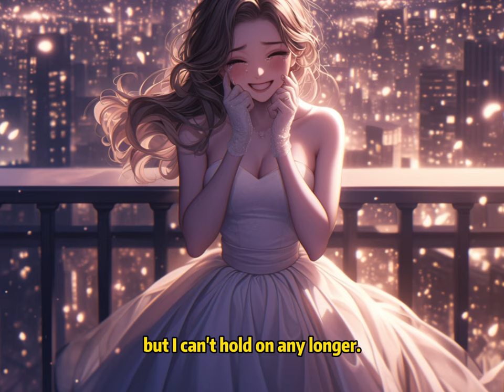📕On Our Wedding Day, My Fiancée Stood on the Rooftop, Saying She Wanted to End It All Every Day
📖  Story Synopsis:
On my wedding day, my wife stood on the rooftop, dressed in a pristine white wedding gown.
She cried and asked me, "If I die, will those who hurt me feel guilty?"
I replied, "They won't feel guilty, but I will make them pay with their lives. I will make each one of them accompany you to the grave. If you still love me, if you don't want me to kill, then don't jump. I will take care of you for the rest of your life."
She wiped away her tears and managed a faint smile, "I'm sorry, but I can't hold on any longer. Every day I live, I just want to die."
I looked at her, feeling a deep sadness in my heart.
But if she jumps, I understand her.